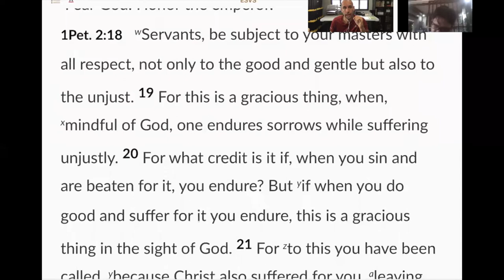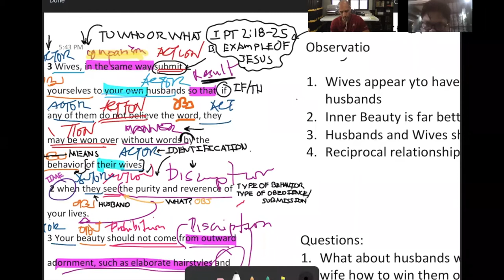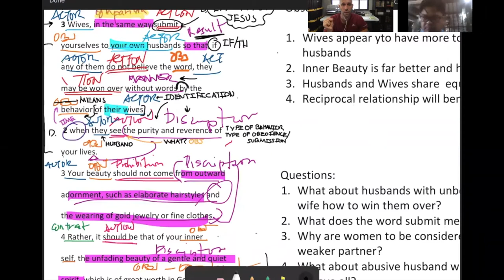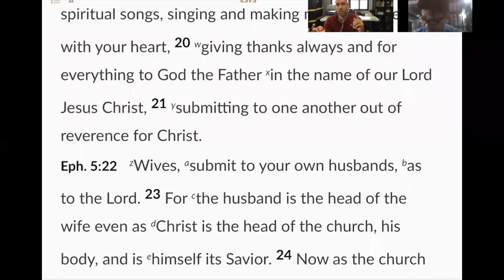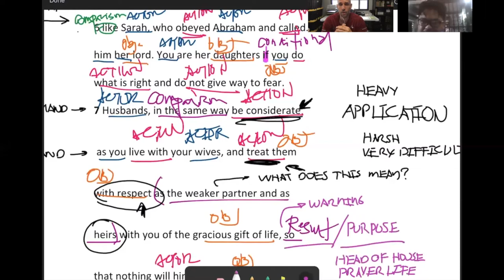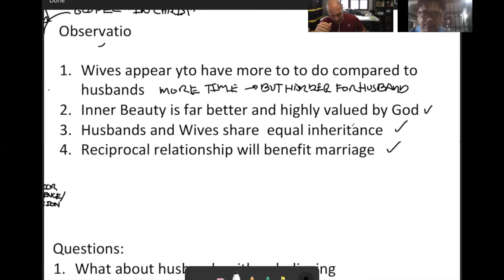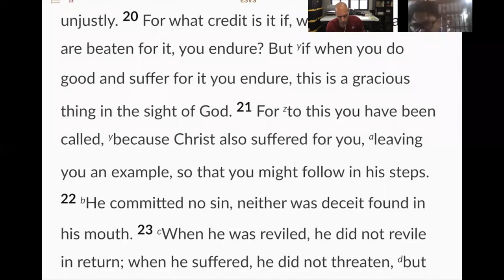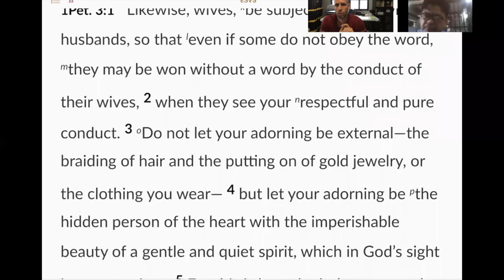Interpreting Peter's Letters - 1 Peter 3:1-7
Discussing the structure of 1 Peter 3:1–7, specifically for sermon preparation - title, proposition, outline and application